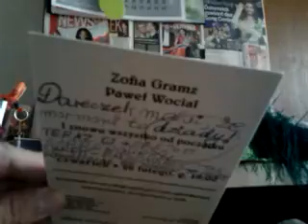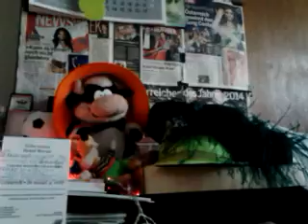video 2013 01 19 18 02 32